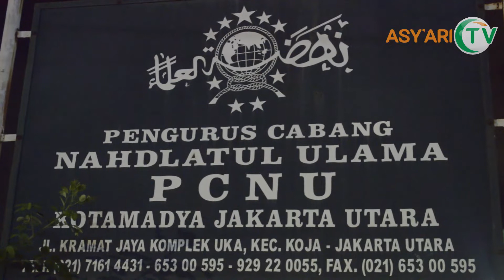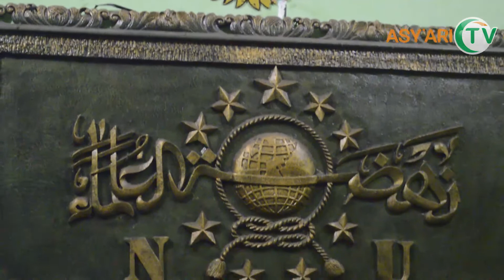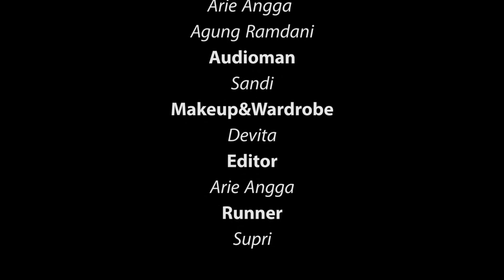PCNU Jakarta Utara | Persiapan Pelantikan PCNU Jakarta Utara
Selamat kepada KH. Agus Muslim S.Ag, M.Pd yang menjadi ketua PCNU Jakarta Utara